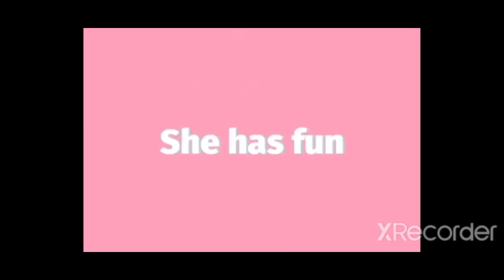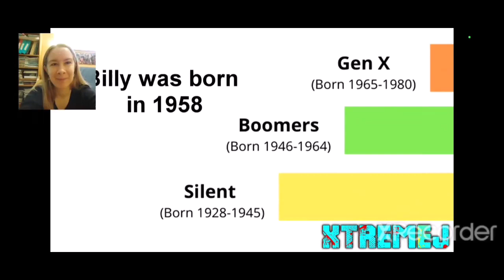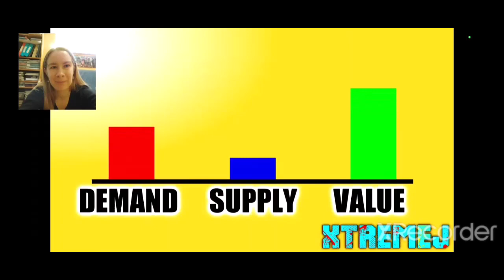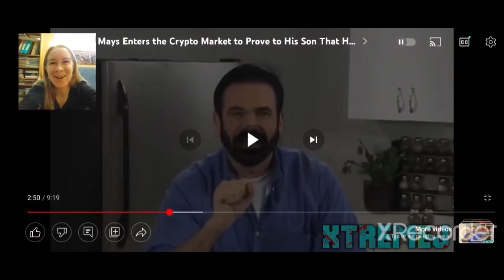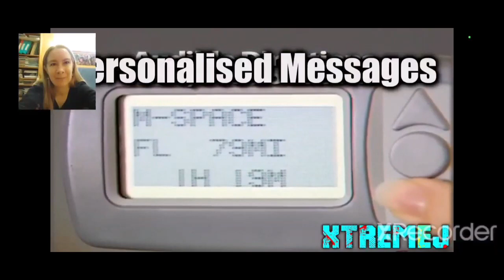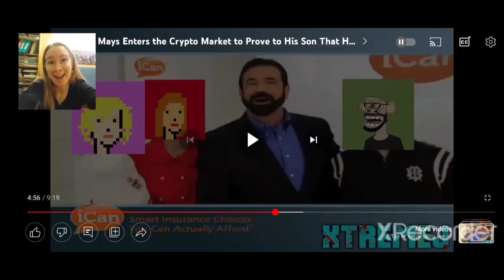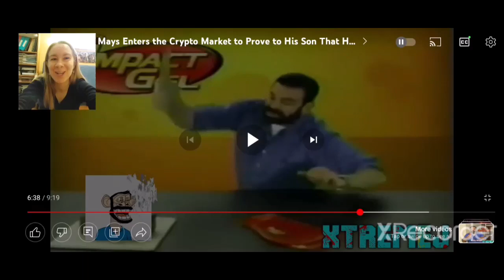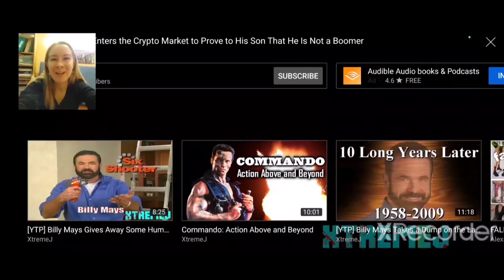IT WAS ALL A DREAM! [YTP] Billy Mays Enters the Crypto Market REACTION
After Billy's son goes on a podcast and calls him a boomer, he makes it his mission to become hip with the young people. After finding out that kids these days are into crypto and NFTs, he decides to go deeper into that market than any *sshole he's ever been in. First, he creates his own cryptocurrency, Billy Bucks, and plans to increase its value by f*cking twitch streamers. Then, he introduces the Billy Mays NFT super pack, that includes his entire family, even his dog! And if you screenshot them, he'll wipe out your entire family tree from existence, as you do. It turns out, however, that this was all just a dream, and that he would never sell crypto and NFTs. The next day, a guy pitches his NFT to Billy and Sully, so Billy kills him. He goes even further and suggests parents k*ll their kids who are saving up to invest in NFTs. Also, he's not g*y. Seriously.